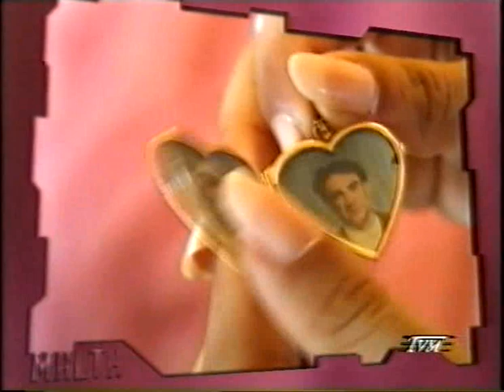Eurovision 1996 - Malta - Miriam Christine - In A Woman's Heart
Placed 10th with 68 points - Eurovision 1996 - Malta - Miriam Christine - In A Woman's Heart (Paul Abela/ Alfred C Sant) - Copyright PBS Malta/Eurovision/Authors.